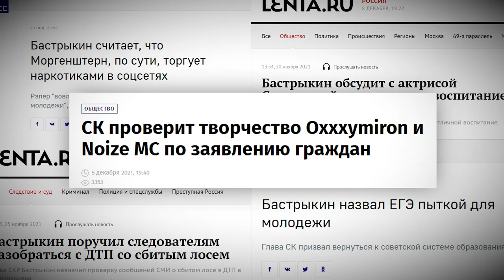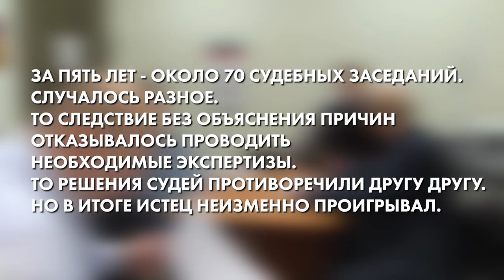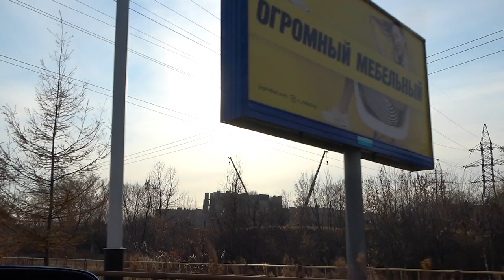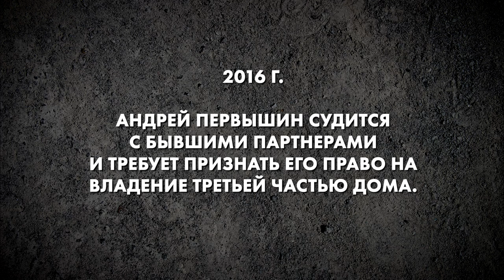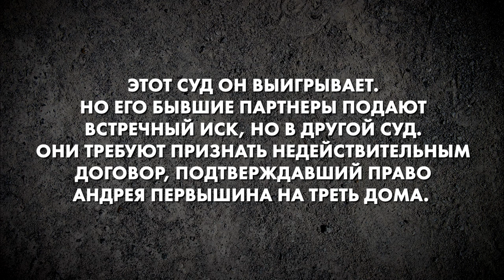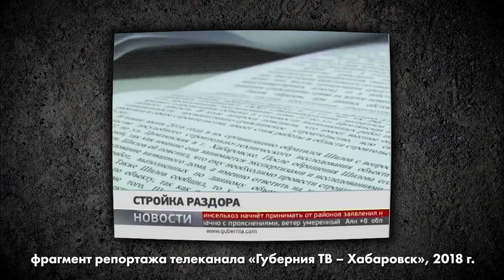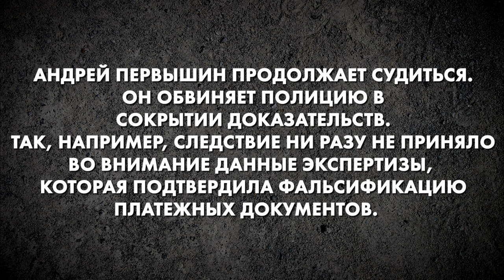Обращение к Бастрыкину – «Россия 2021»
«То, что произошло со мной, может произойти с каждым», - утверждает житель Хабаровска Андрей Первышин, который пытается вернуть деньги, вложенные в строительство дома. Всё, что когда-то накопил.

За пять лет – около 70 судебных заседаний. Противоречивые решения судей, отказ в проведении необходимых экспертиз, регулярные анонимные угрозы.

Почему Андрей Первышин называет происходящее «произволом и беззаконием», а своих бывших партнеров – «мошенниками»?
Что его вынудило начать писать заявления на следователей?
И удастся ли ему, наконец, привлечь внимание главы Следственного комитета России?